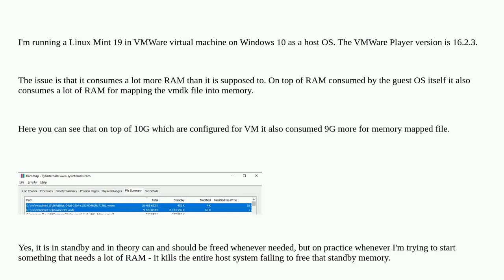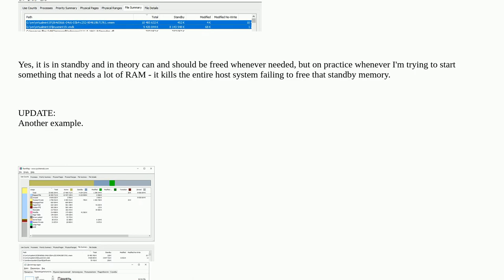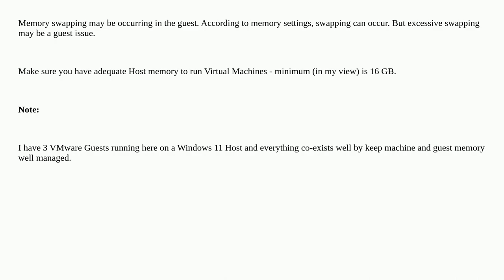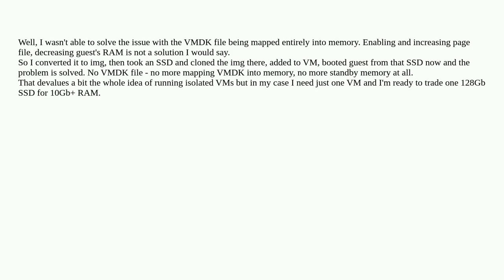How to limit RAM consumed by VM in VMWare Player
A special thanks goes out to the community

  virtual-machine vmware